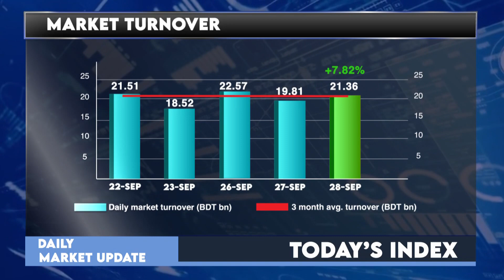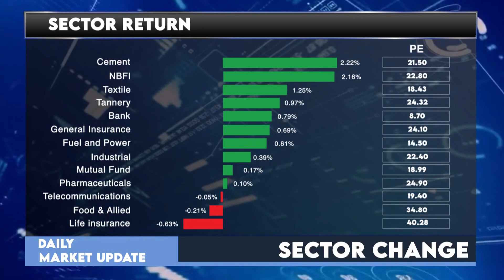Daily Stock Market Update- Dhaka Stock Exchange: 28th September '21 (English Version)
Stay informed — Market Update in 180 seconds!